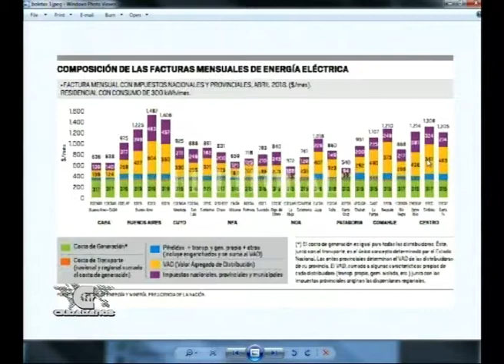Leandro González (FPCyS) y Lucas Maguid (PJ) - Ciudadanos 24 04 18 18